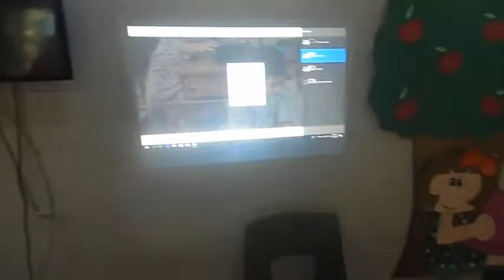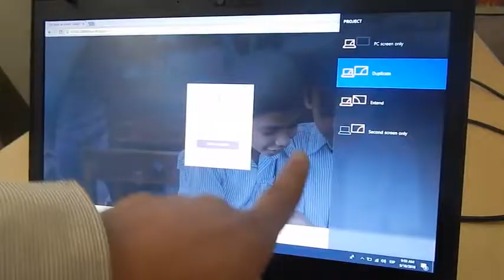Conexiones de Data Show (HDMI a Display Adapter)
Conexiones del Data Show  para iniciar el programa en modo de presentación